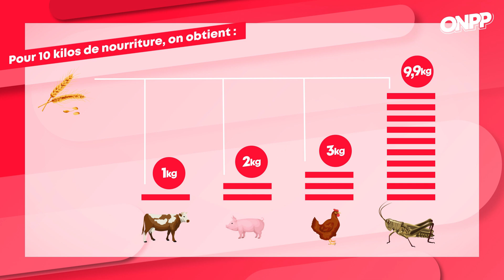Les insectes, nourriture du futur ? 🐛 - On n'est pas des Pigeons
La Belgique est le leader européen dans le domaine de l’élevage urbain d’insectes destinés à l’alimentation. On ne les aime pas toujours et sans le savoir, ils sont partout dans nos maisons, nos jardins et  même dans nos assiettes ! Les insectes sont-ils véritablement la nourriture de demain en Europe ? Quelles bestioles peut-on trouver ?

0:00 Intro
0:47 En quoi les insectes sont-ils bon pour la santé ?
1:26 Comment cuisiner des vers de farine ?
3:20 Le caviar belge de criquet
3:58 Outro